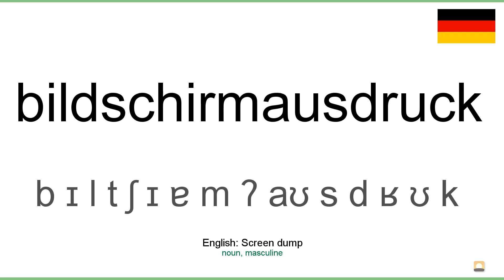How to pronounce: Bildschirmausdruck (German)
How to pronounce bildschirmausdruck in german
Wie bildschirmausdruck ausgesprochen Deutsch
Die deutsch aussprache von dem wort bildschirmausdruck.
Cómo pronunciar bildschirmausdruck en aleman
Comment prononcer bildschirmausdruck en allemand
Come pronunciare bildschirmausdruck in tedesco